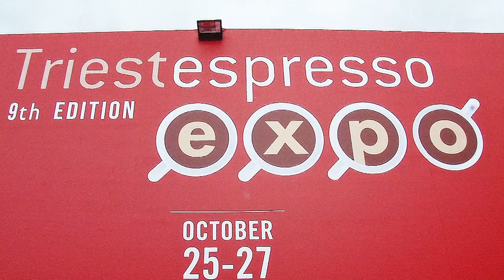TRIESTESPRESSO 2018 - Intervista con Felice Milani di NISI srl